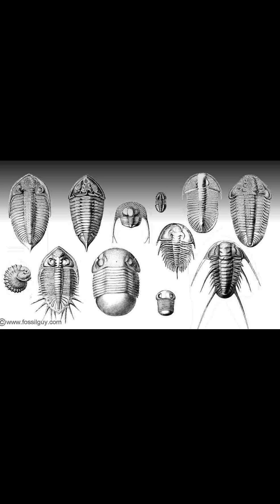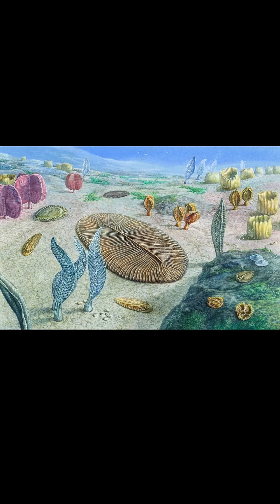What is a Trilobite?